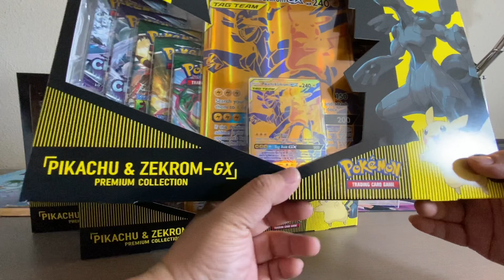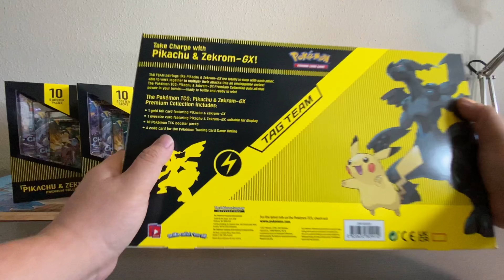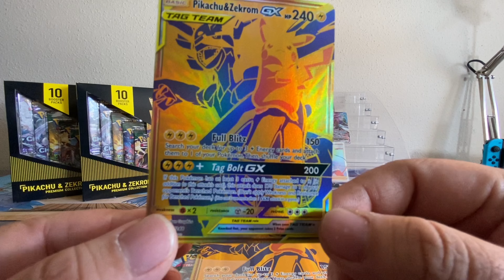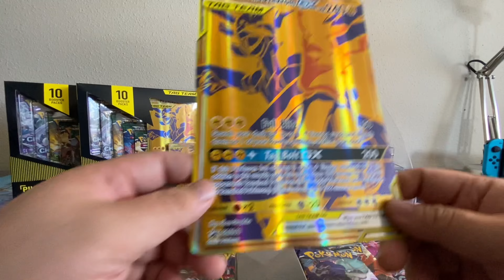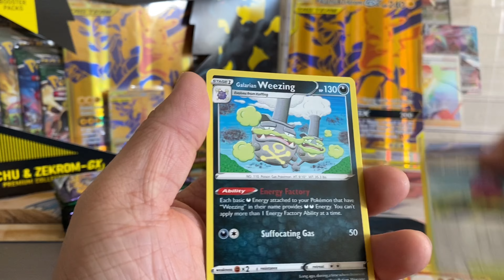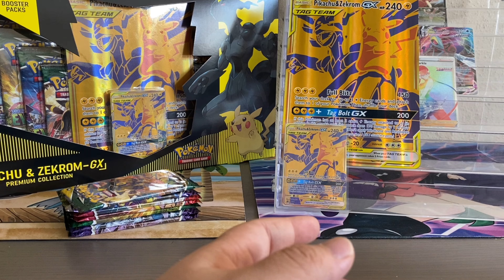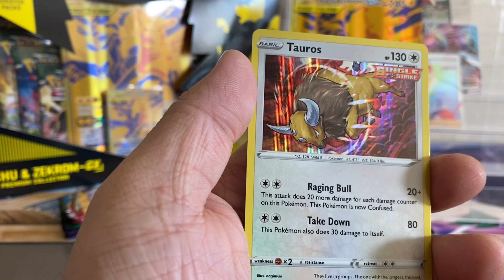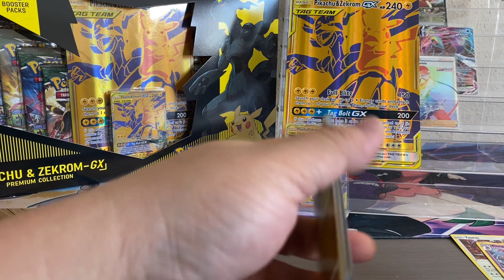*GAMESTOP EXCLUSIVE* Mở hộp Pokemon Pikachu & Zekrom GX Premium Collection Tag Team Sppoke 98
Nếu các bạn thích videos của SPPOKE TV hãy Like/Comment và ***SUBSCRIBE/ĐĂNG KÝ***channel của mình để ủng hộ và giúp mình có thêm động lực để làm những video thật thú vị cho mọi người.

Backgorund music:
Purchased and used by videoleap
Edited by videoleap